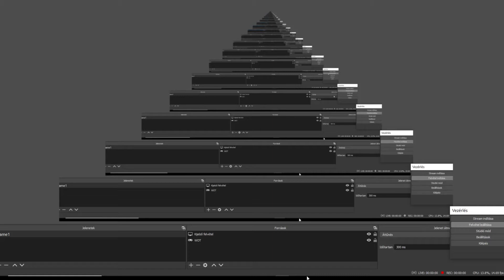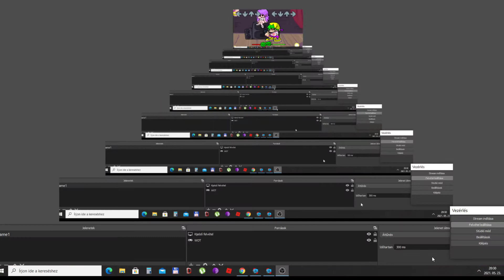Friday Night Funkin' B3 Remixed - Test